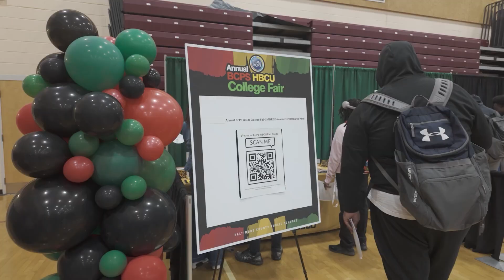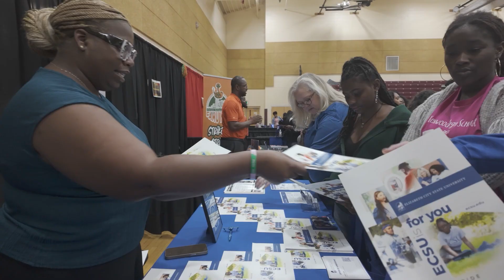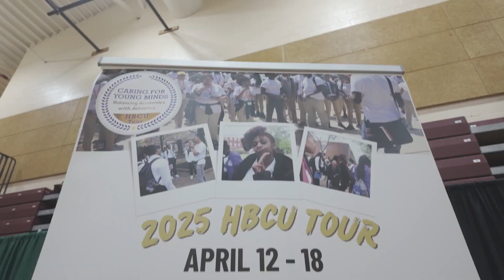BCPS Around The County - HBCU College Fair 2024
It's that time again! New Town High School hosted the 8th annual HBCU Fair. 20 plus Historically Black Colleges and Universities from around the United States were in attendance. Many of the schools offered on the spot admission for qualified applicants.